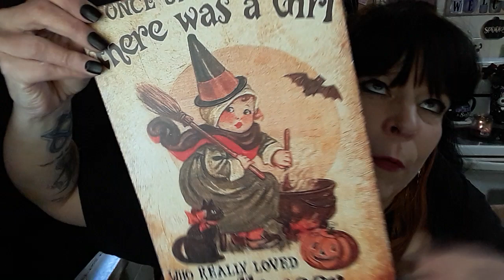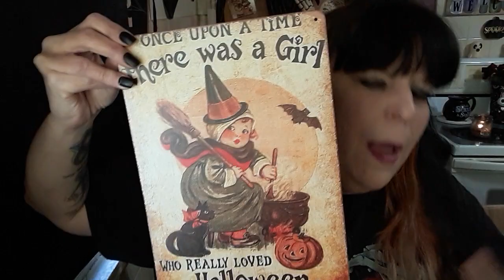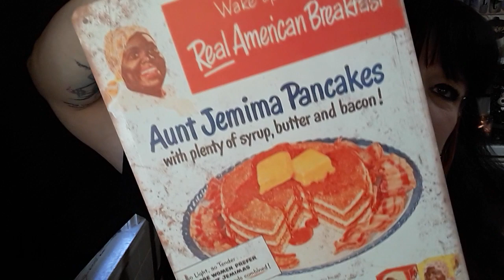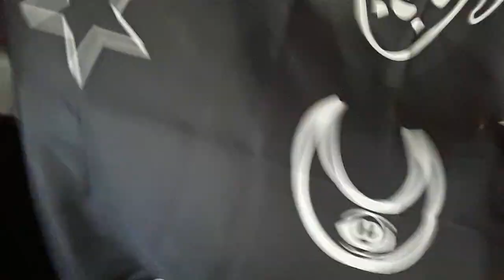Giant TEMU Haul part2